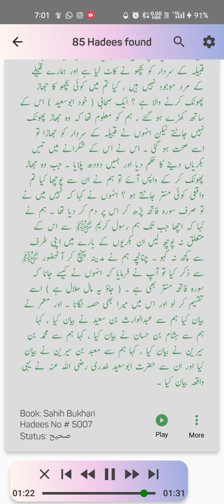hadees surah fatiah